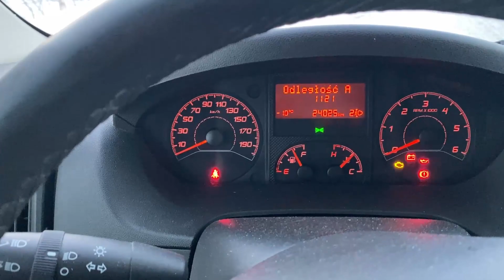Wędkowanie przy -10 Norwegia/Ognisko/Dorsz na spinning/Surfcasting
Jeden z ostatnich dni przed świętami nad wodą,mimo mrozów.
Klimat był mega kilka ryb,ognisko,zmarznięte ręce.Tego dnia tylko na spinning były brania,dwa dorsze złowione.